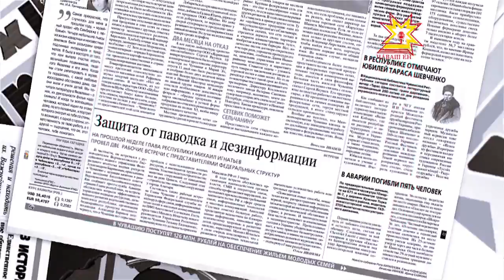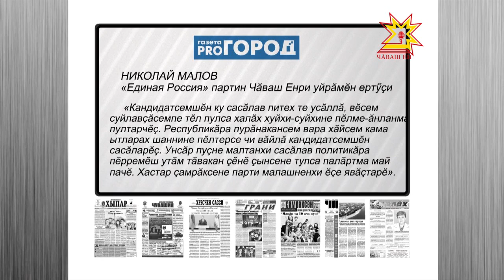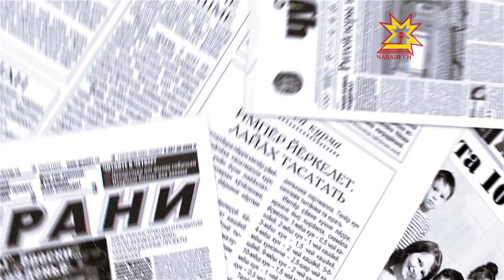Пичет тишкерĕвĕ. Выпуск 26.05.2016